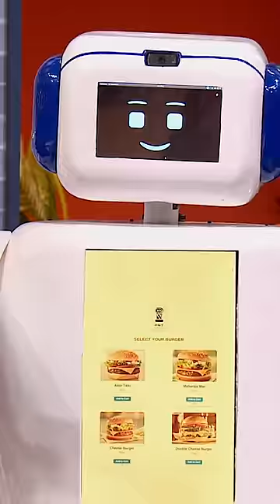क्या ये Robot कर पाएगा Sharks को Impress? | Interesting Moment